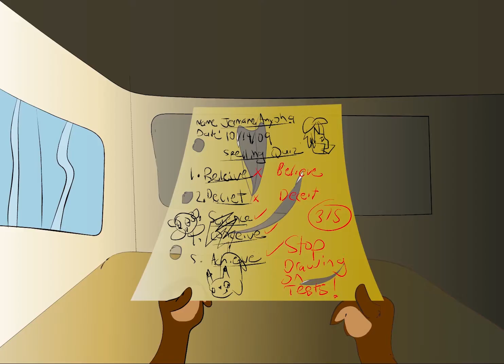Drawing From Memory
This is an edit of "My Why" for my Foundations of Visual Media Arts final. I think it more closely reflects what I had originally wanted to say. I composed the score